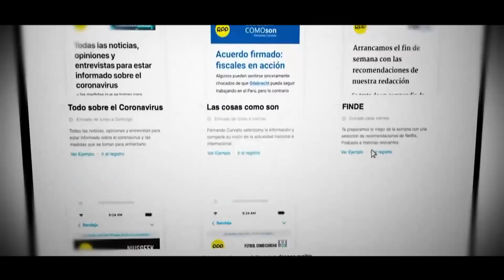Álex Flores: "Dar el voto de confianza no significa que vayamos a abdicar del control político"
Tras recibir el voto de confianza el gabinete Torres, hoy se dará cuenta en el pleno del Congreso la moción de vacancia contra el Pdte. de la República que se presentó con 51 firmas. Alex Flores de la bancada de Perú Libre y Héctor Acuña de la bancada de APP se pronuncian sobre el tema.